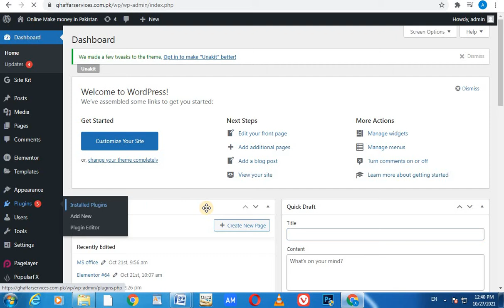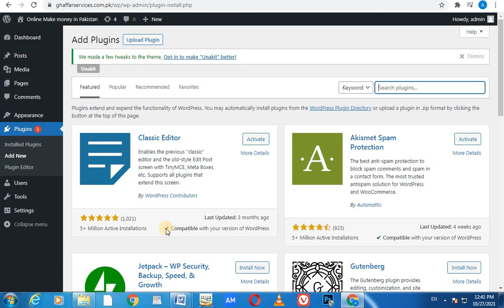How to delete plugin in wordpress website | wordpress tutorial for beginner | Ghr servi